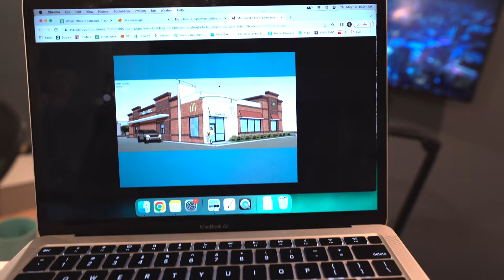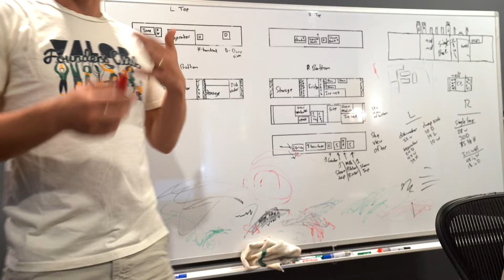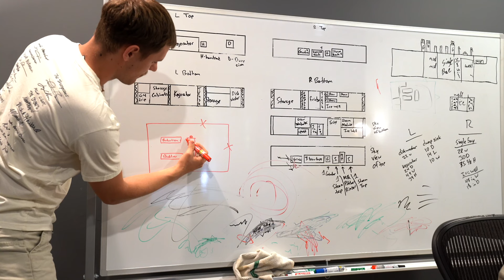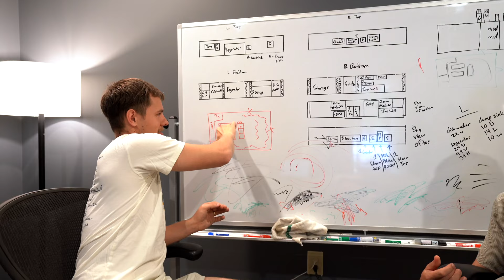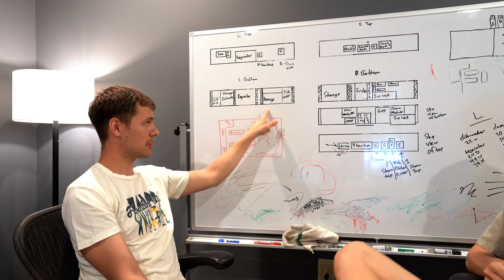How to Start a Coffee Shop Episode #1: Laying the Foundation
When we were starting Valor, we relied so heavily on the help of others' knowledge of business. Honestly, we couldn't find much on the internet as a firm framework for "How to Start a Coffee Shop" that wasn't an article of "Ten Things You Need to Buy" or cookie-cutter "Make Sure You'll Make Enough Money to Cover Rent" kinda stuff. Our hope for this vlog-style-content is to give a look into the deeper details of what starting a cafe look like.

***If you buy something through our external/third-party links, we may get a small share of the sale. This helps us keep this show going, so thank you!

Cheaper Mic Option
Mic Stands
Interface (Big)
Interface (Small)
Video Switcher
Riley’s Headphones
Ross’ Headphones
Ethan’s Headphones
Our Podcasting Computer
Lens (24-70mm)
Lens (16-35mm)
Cheaper Camera + Lens Option
Cheaper Light Option
LED Beams

Some of our Favorite Books
Make Time by Jake Knapp and John Zeratsky
Start With Why by Simon Sinek
I Will Teach You to Be Rich by Ramit Sethi
Setting the Table by Danny Meyer
Excellence Wins by Horst Schulze
Obsessed by Emily Heyward
Amusing Ourselves to Death by Neil Postman
The Five Dysfunctions of a Team by Patrick Lencioni
Atomic Habits by James Clear